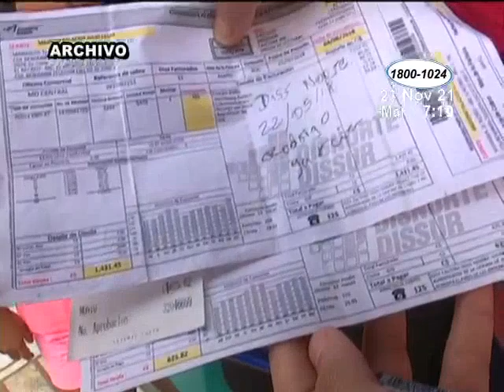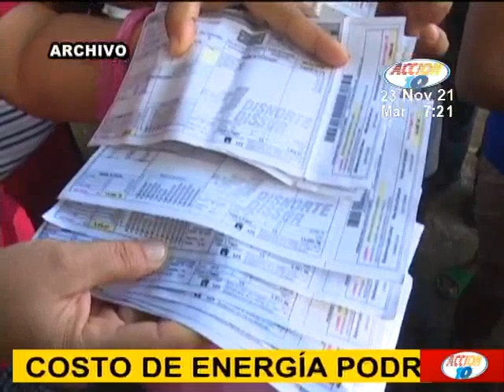Costo de energía podría incrementar alerta Defensa del Consumidor